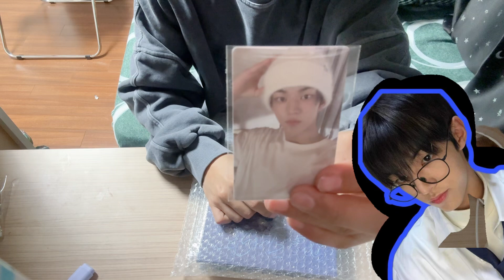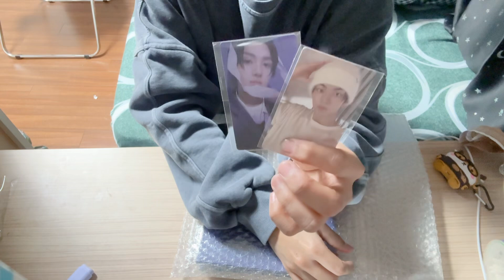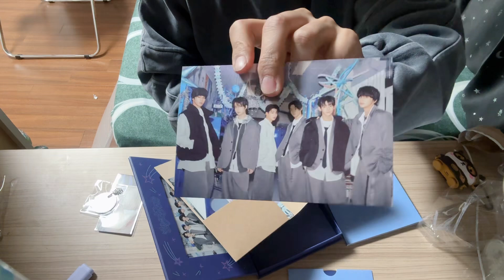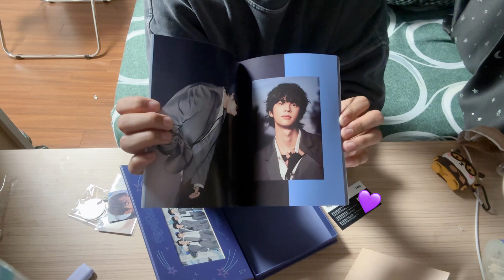Unboxing TWS First Single “Last Bell”